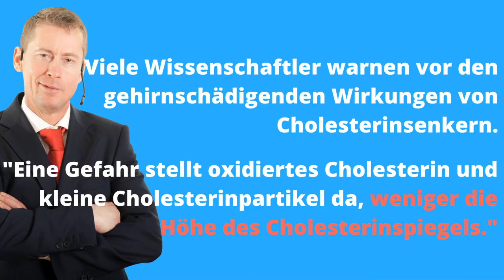Substanz die das Gehirn UND den Sex gut macht Vlog Thailand Torsten M. Groschupp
Darüber sollte jeder Bescheid wissen. Wichtig für die Gehirnfunktion und nicht nur den männlichen Drive.